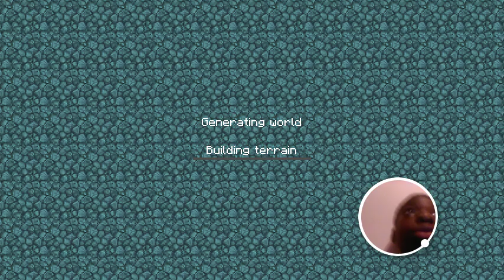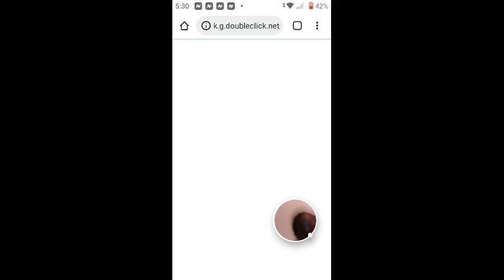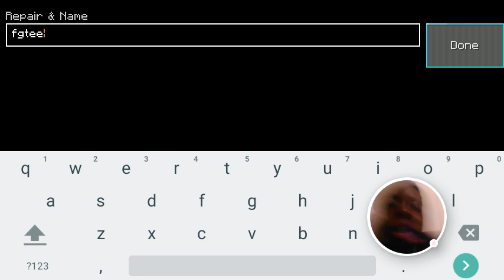LokiCraft 3: Crafting Game - 2022-11-12